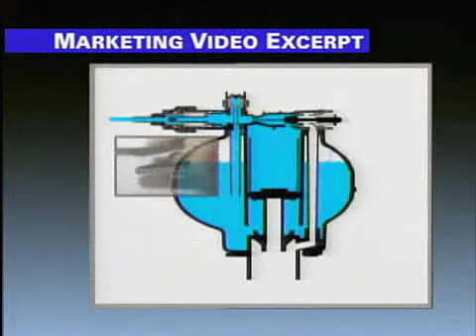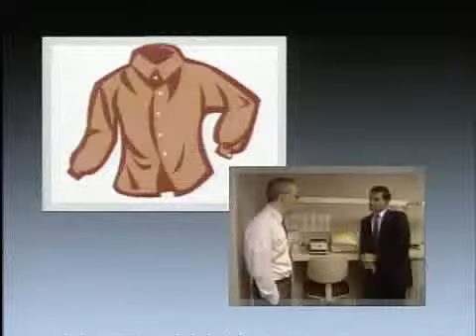FredGroup Demo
Stephani Shelton, President Fred Group LTD